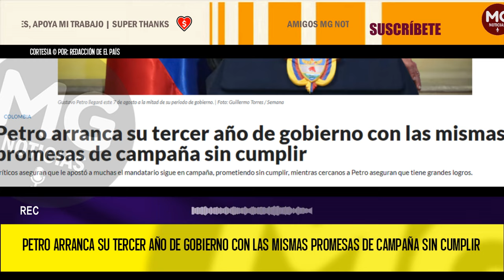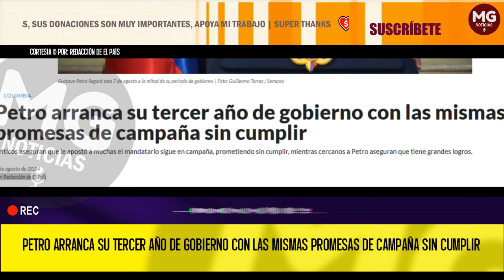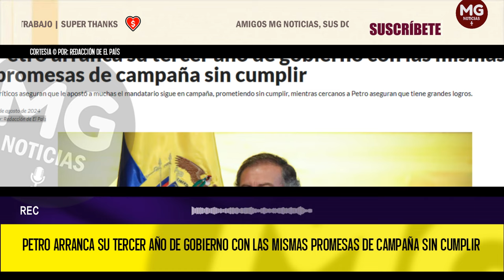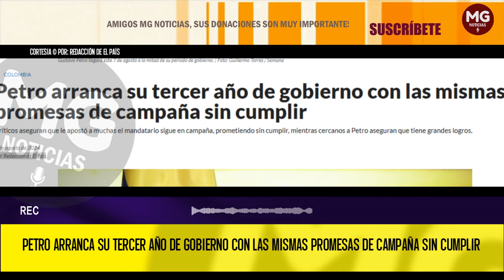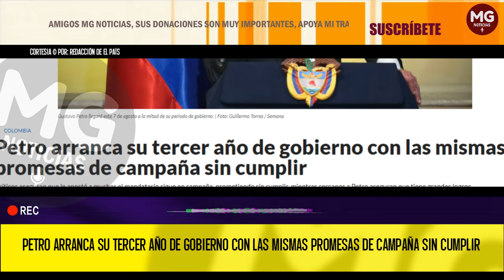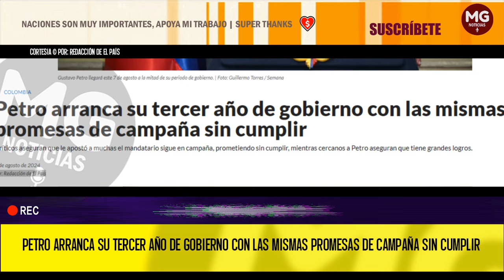🔴 PETRO ARRANCA SU TERCER AÑO DE GOBIERNO CON LAS MISMAS PROMESAS DE CAMPAÑA SIN CUMPLIR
Críticos aseguran que le apostó a muchas el mandatario sigue en campaña, prometiendo sin cumplir, mientras cercanos a Petro aseguran que tiene grandes logros.